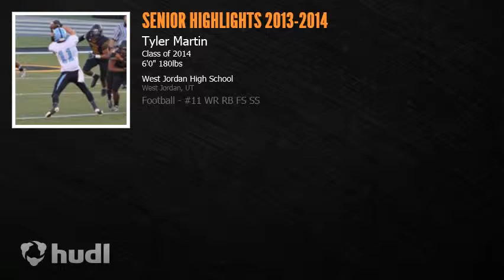Tyler Martin #11 Senior Football Highlights 2013-2014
Tyler Martin Senior at West Jordan High School Highlights 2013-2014